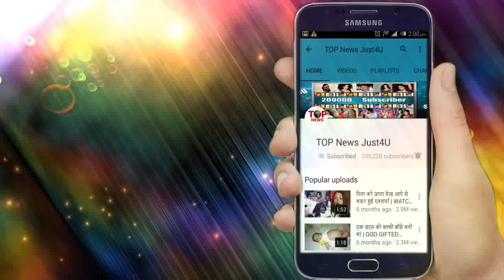KULFI KUMAR BAJEWALA: SHOCKING!! सिक्के से चलेगी अब पूरी कहानी, ऐसे आयेगा कहानी में TWIST